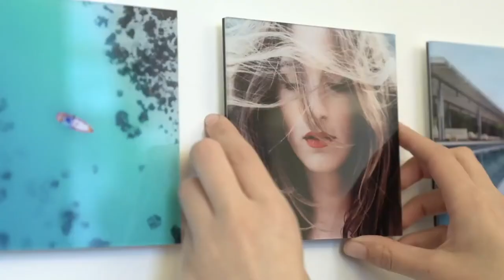Small Acrylic Photo Prints: WhiteWall Acrylic Mini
With three easy ways to display it, the WhiteWall Acrylic Mini is a real photographic print under acrylic glass you can put pretty much anywhere. Decorate your wall, hang it on metal surfaces using the built-in magnets, or stand it with other pictures atop a dresser.

[1] Dynamic: Magnetically affix to fridges or metal furniture
[2] Classic: Hang on the wall
[3] Adaptable: Stand stably on flat surfaces